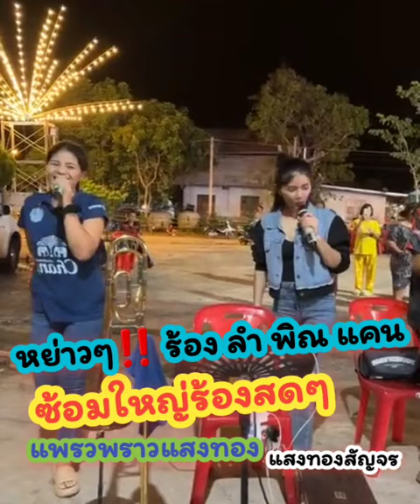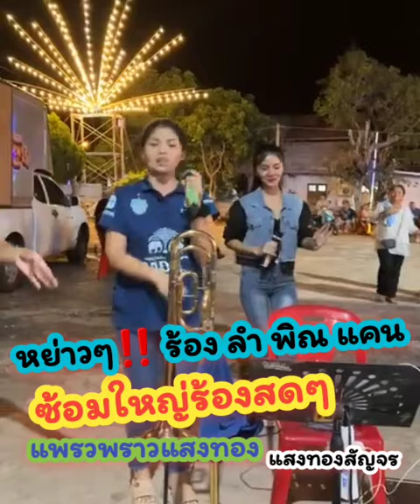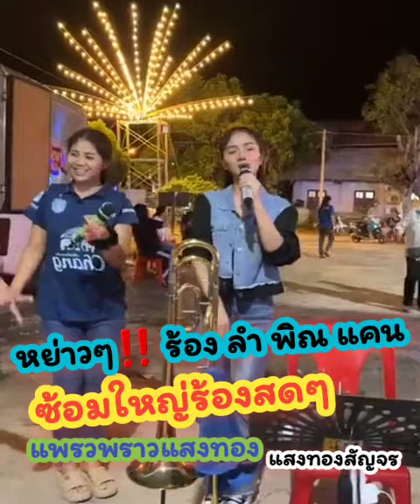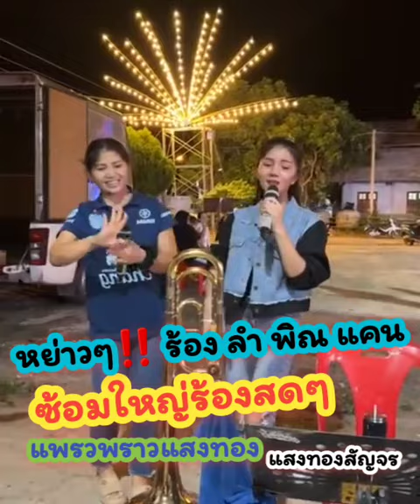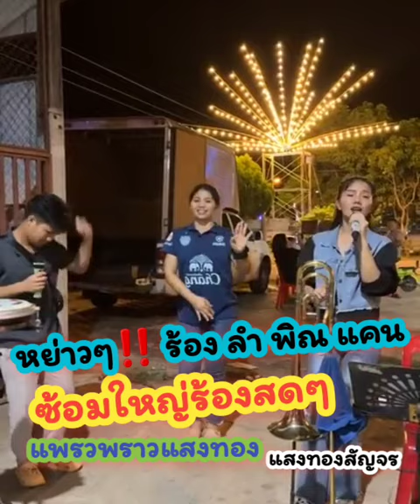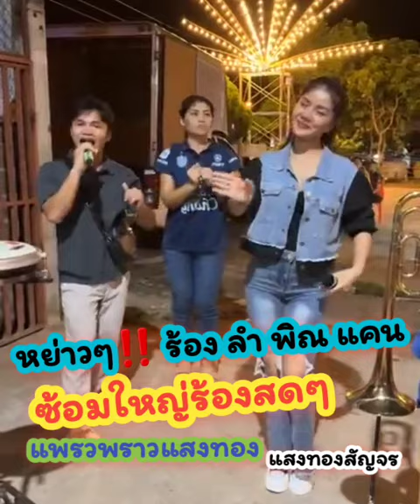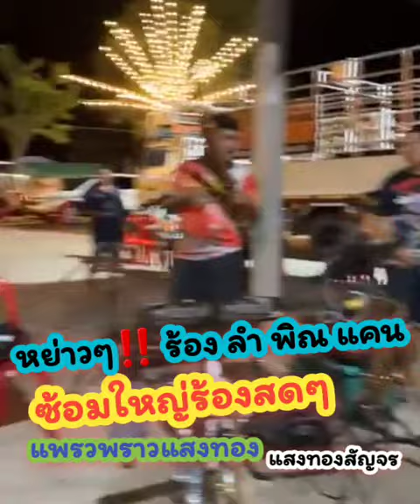หย่าว ‼️ ร้อง ลำ พิณ แคน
🔊ระบบเสียง